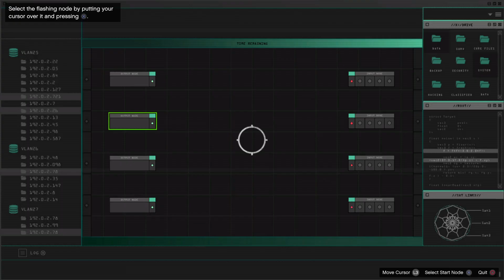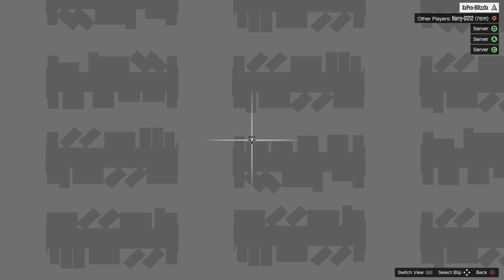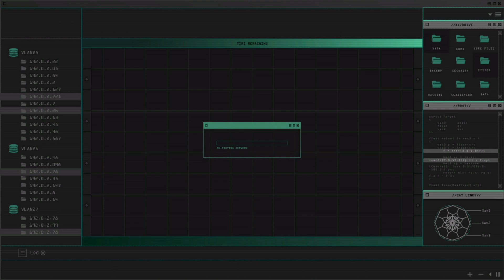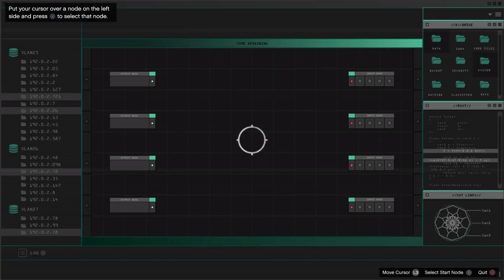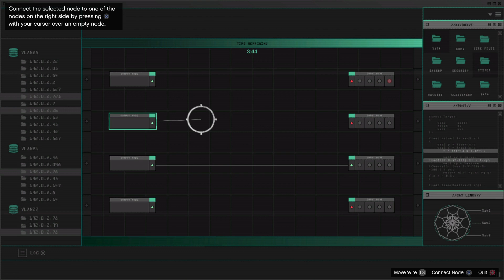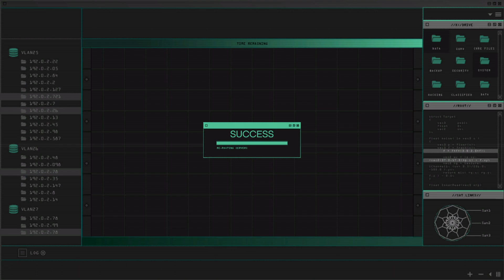Grand Theft Auto V online act1- server farms